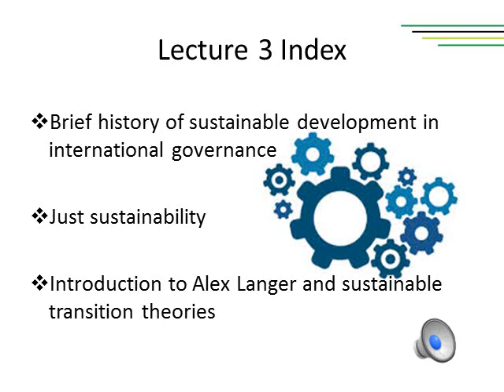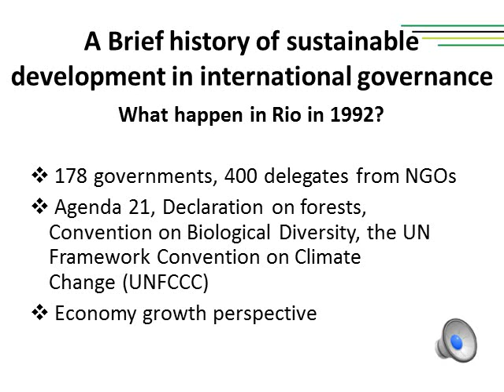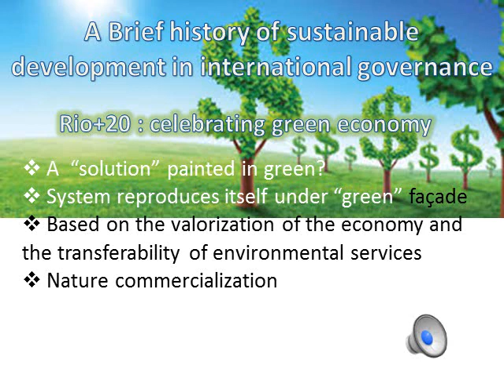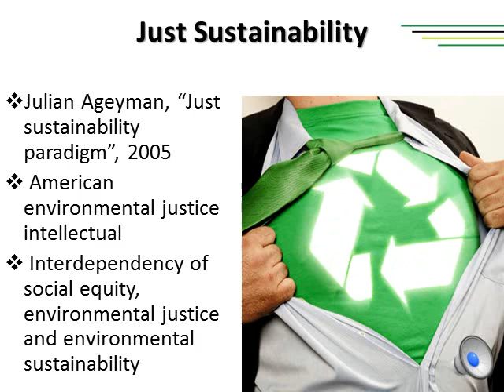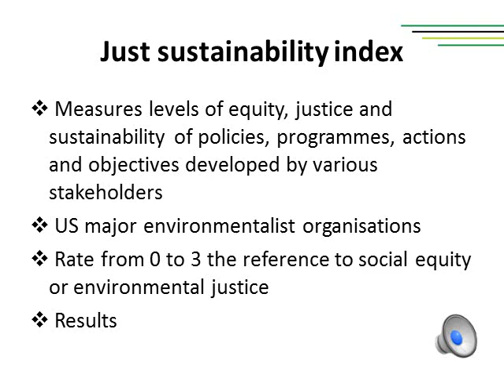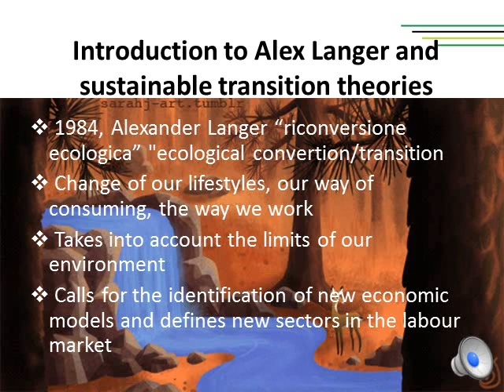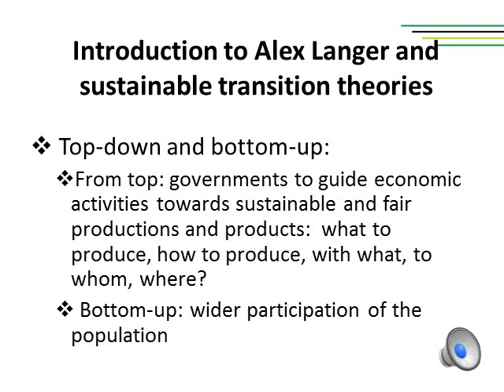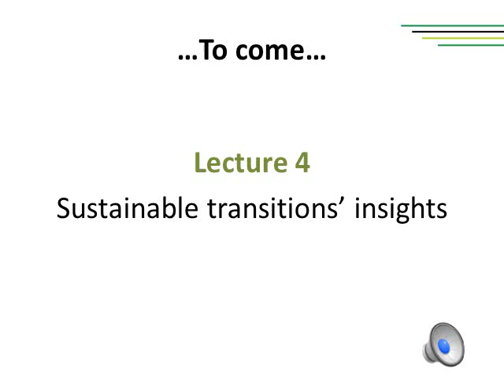Lecture 3 - Module 1 - Compass course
Lecture 3 "Introduction to socially and environmentally sustainable transition" of module 1 "From the ecological crisis to the ecological conversion of territories".

The Compass project is co-funded by the Erasmus+ Programme of the European Union.
The content of this course reflects the views only of the authors, and the Commission cannot be held responsible for any use which may be made of the information contained therein.